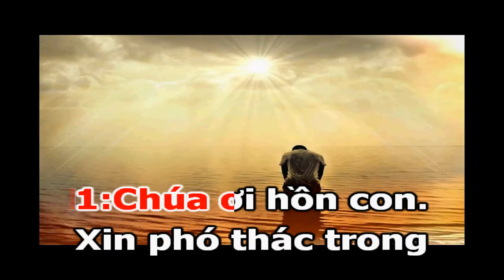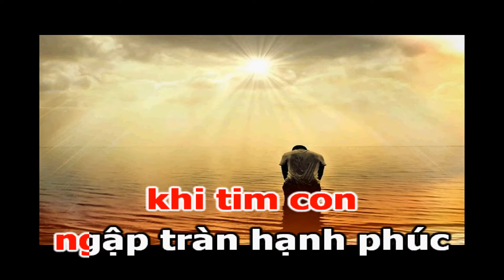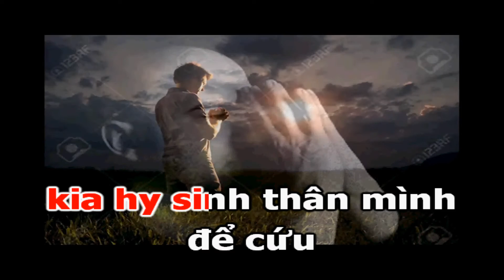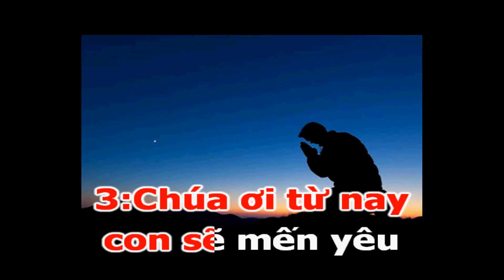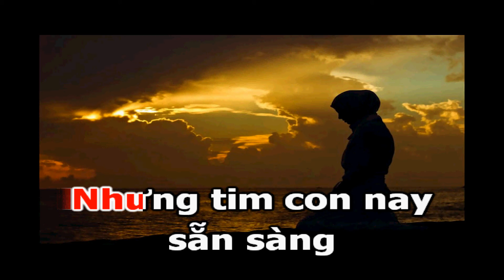PHÓ THÁC Karaoke Tone Nam) - Sáng Tác: Kiều Linh. Ca Sỹ: Nhóm Trái Tim yêu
PHÓ THÁC (Karaoke).
          Sáng Tác: Kiều Linh.
          Ca Sỹ: Nhóm Trái Tim Yêu.

1 : Chúa ơi hồn con. Xin phó thác trong tay Chúa luôn.
Những khi vui mừng hoặc những lúc con đau buồn.
Mỗi khi đời con , gặp những nỗi lo con khó  khăn
và mỗi khi tim con ngập tràn hạnh phúc xin dâng Ngài.

ĐK: Chúa ơi con tuy mọn hèn, vấp ngã đã bao nhiêu lần.
Tội lỗi cám dỗ con luôn mãi đã khiến hồn con xa Chúa ơi.
Nhưng tim con nay sẵng sàn đón Chúa đến ban ơn lành.
Tha thứ hết bao lỗi lầm. Và thánh hóa tâm hồn con.

2 : Những nỗi mừng vui hoặc những đớn đau trong kiếp người
sẽ mau phai tàn cùng những tháng năm chóng qua.
Vẫn luôn còn mãi, tình Chúa đã nên yêu thế trần.
Thập giá kia hy sinh thân mình để cứu muôn người.

3 : Chúa ơi từ đây con sẽ mến yêu cuộc sống này.
Mãi đến phút giây đời vĩnh viễn xa cách con.
Chúa ơi dạy con được biết tín kinh yêu Chúa luôn
và mến yêu tha nhân thật lòng như Chúa luôn thương con.

► Bản quyền thuộc về: Phi Nguyễn Ca Sĩ Công Giáo (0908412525)